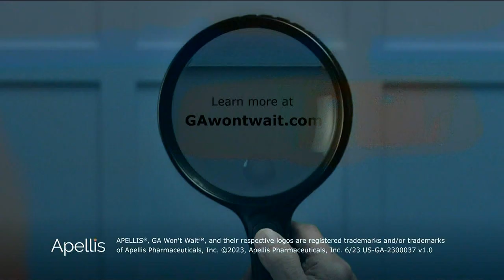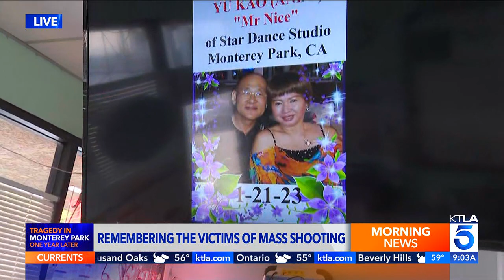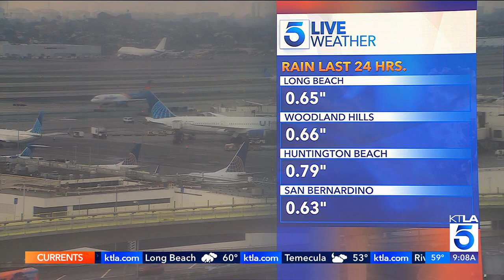KTLA DT 01212024 0858